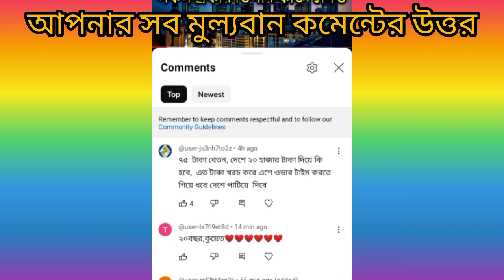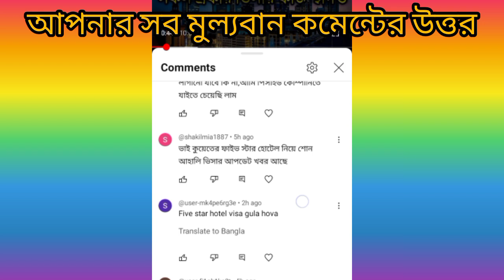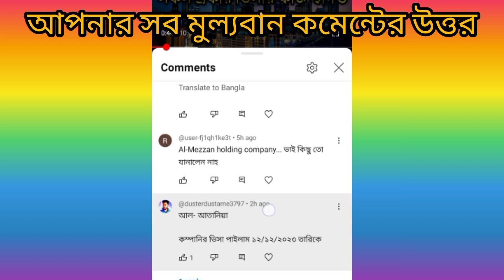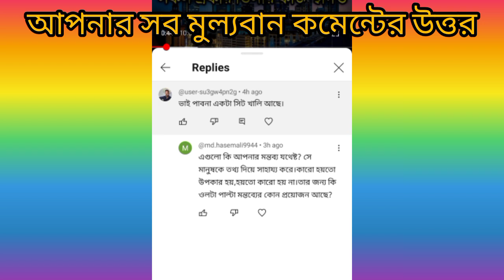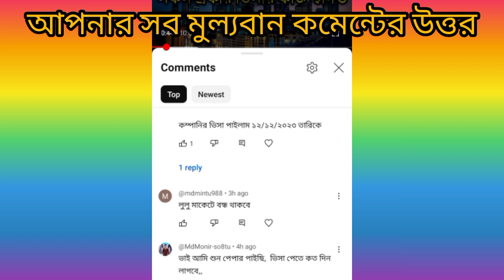কুয়েত সম্পর্কে জানা-অজানা সব প্রশ্নের উত্তর:|Answers to all known and unknown questions about Kuwait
কুয়েত সম্পর্কে জানা-অজানা সব প্রশ্নের উত্তর:|Answers to all known and unknown questions about Kuwait#kuwait